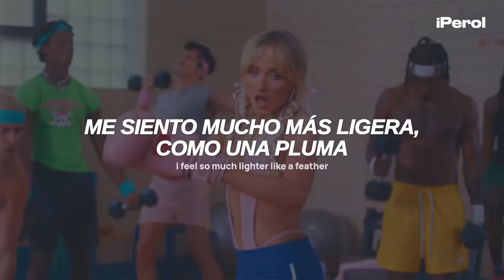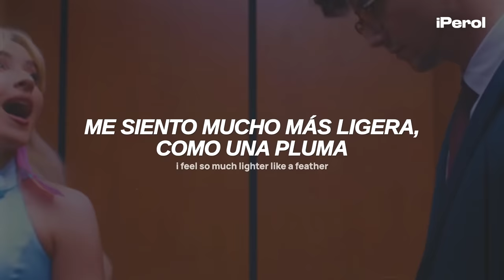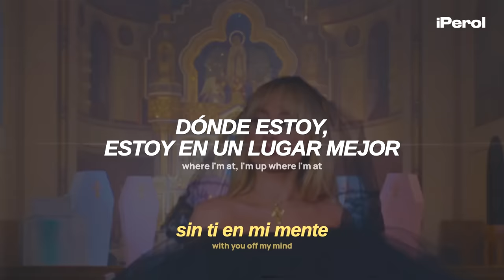Sabrina Carpenter - Feather (Español + Lyrics) | video musical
Sabrina Carpenter - Feather (Traducida al Español + Lyrics)
Sabrina Carpenter - Feather (Sub Español + Lyrics)
Sabrina Carpenter - Feather (Letra en Español + Lyrics)
Sabrina Carpenter - Feather (Español + English Lyrics)

Asfjdnfkdngjkfdngdfnkd 💜🍐
ESTE TEMAZO ES PERFECCIÓN Y AMO QUE AL FIN TENGAMOS VIDEO MUSICAL AAAH, ver a Sabrina en vivo en el The Eras Tour solo me hizo amarla más, espero que disfruten el vídeo ♥

"Feather" habla sobre una relación que ha terminado y la liberación que siente Sabrina al liberarse de esa relación. La letra refleja la sensación de alivio y ligereza que siente después de dejar atrás a alguien que parecía ser una carga emocional.

► Lyrics:
[Intro]

[Chorus]
Floatin' through the memories like whatever, you're a waste of time (Ah)

[Verse 2]
It feels so good
Not carin' where you are tonight
And it feels so good
Not pretendin' to like the wine you like

[Post-Chorus]
(Do-do-do, do-do-do, do-do-do, do-do-do)
Ah, mm